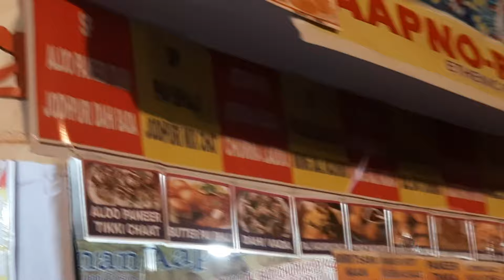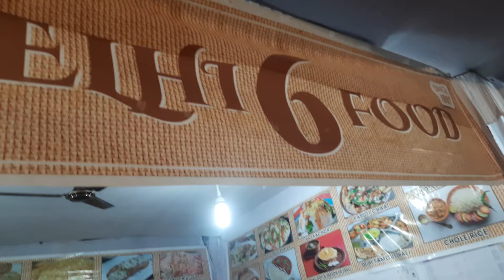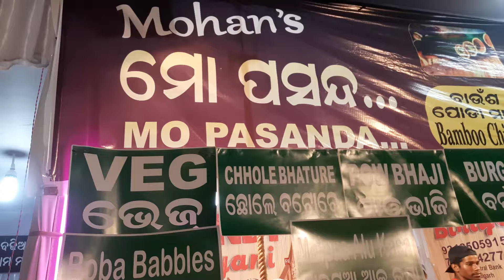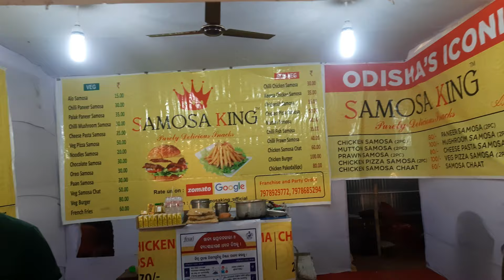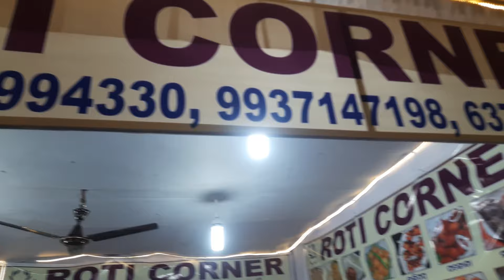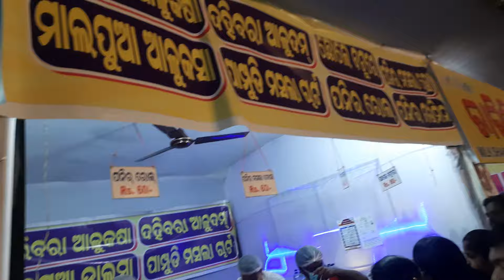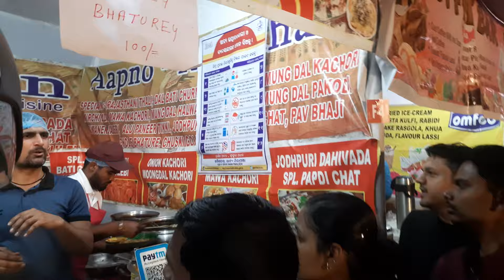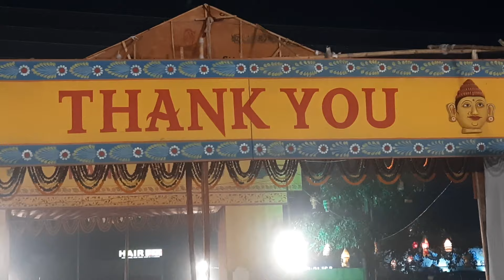ROSY'S KITCHENଆଗରେ ଭିଡ କାହିଁକି???SISIR SARASରେ ଖାଇବାପିଇବା ITEM ଥିଲା ନିଆରା|SISIR SARAS 2024|FOODCOURT